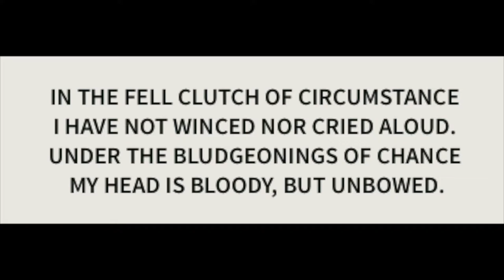Invictus en anglais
Poème de W.E Henley lu par Lucien